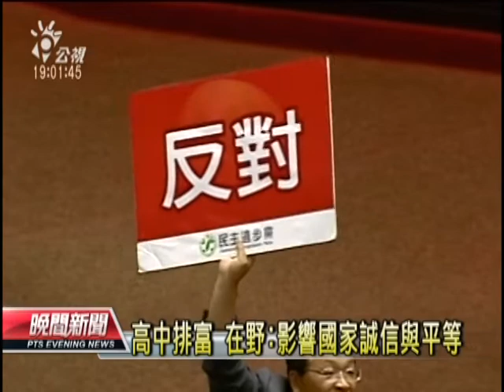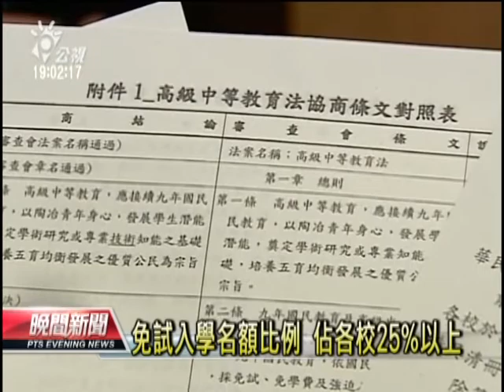20130627 公視晚間新聞 12年國教案今三讀 高中免學費排富